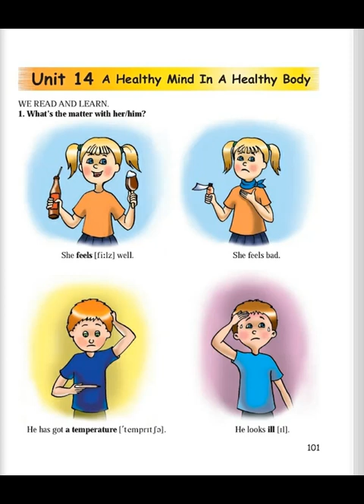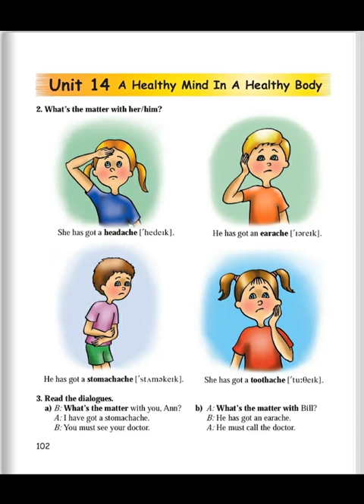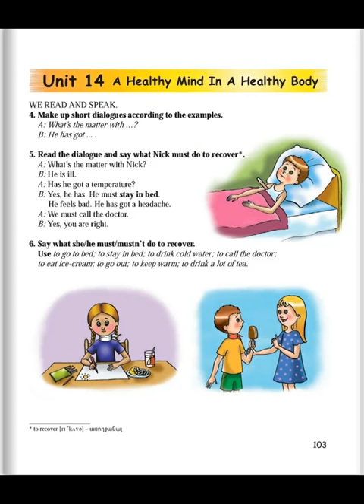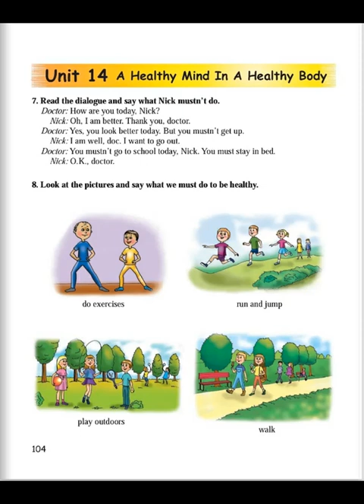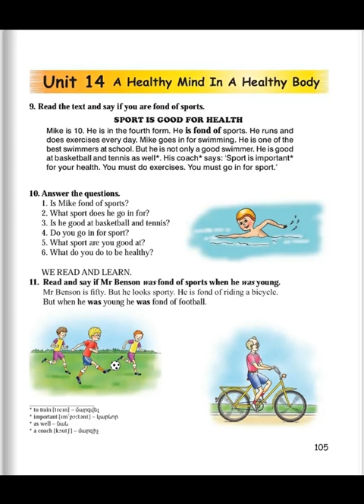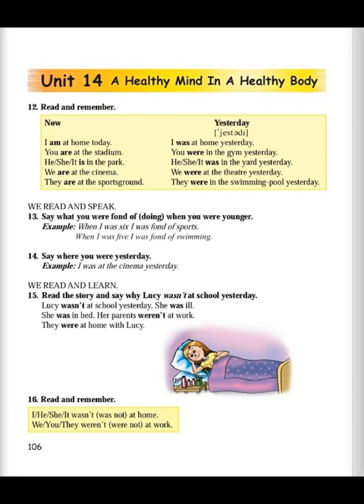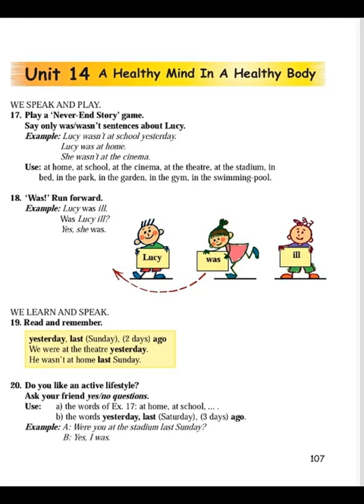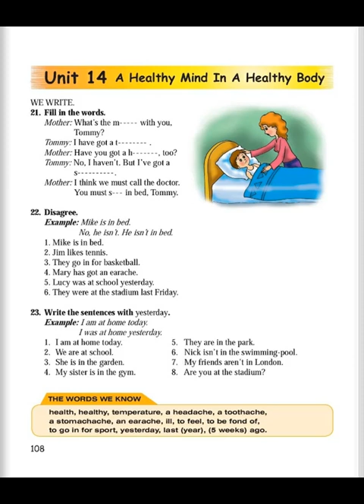Tnayin ashxatanq, English 4, Das 14